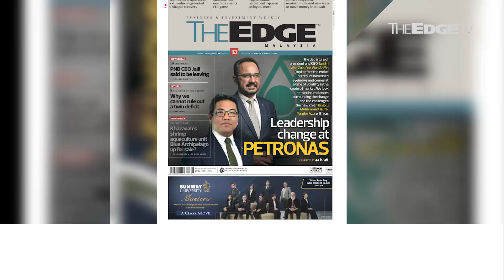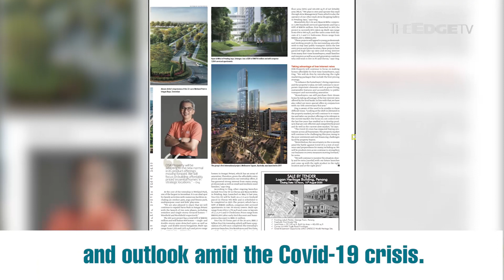BEHIND THE STORY: Changes at the helm of Petronas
The departure of Petronas president and CEO Tan Sri Wan Zulkiflee Wan Ariffin
before the end of his tenure has raised eyebrows. We look at the circumstances surrounding the leadership change at the state oil giant, and the challenges the new chief Tengku Muhammad Taufik Tengku Aziz will face. Details in this week’s edition of The Edge.
*Behind The Story tapings have been put on hold in view of the ongoing COVID-19 outbreak. We will return when circumstances allow.